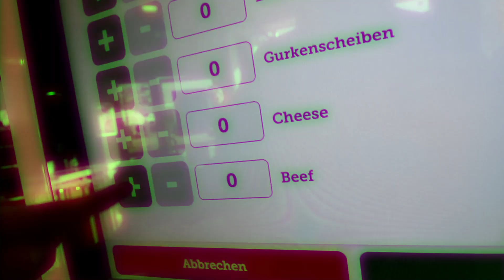McPlane - Die Geschichte des McDonalds Flugzeug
🍔 Das McPlane war in den 90ern ein Flugzeug im McDonalds Design. In diesem gab es das typische Fast Food zu essen. In diesem Video zeige ich euch die Story dahinter.

🍔 Wissenswertes:
00:24 : Einführung
00:49 : Beschreibung des Flugzeuges
01:07 : Das gab es zu essen
01:22 : Sitzverteilung im Flugzeug
01:38 : Ziele des McPlane
01:47 : Ende des McPlane
02:01 : McDonald's Flugzeug in Neuseeland:

⭐ Von Big Mac bis Cheeseburger, von McFlurry bis kaputter Eismaschine, hier erwartet dich alles über McDonald’s! Spannende Hintergrundinfos, coole Lifehacks und vieles vieles mehr!